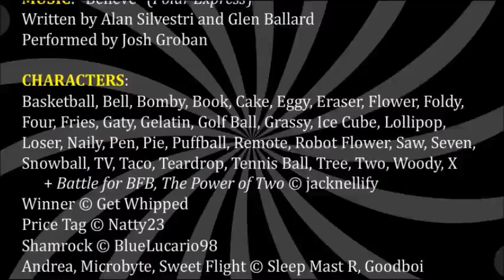BFB/TPOT Fan Animation- Believe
Special thanks to SlatchWorld2 ) and PaigeAlt ) for the fan arts present in the video.

Last year, I came out with a music video where Microbyte and Shamrock were singing "When Christmas Comes to Town," a song which is sung by the characters in the film.  This time, a sequence of various scenes has been shown, to the nondiegetic Polar Express song, "Believe"!  In addition, a lot more characters appear than in last year's video.  Some of these characters may not be familiar, because this video is introducing them for the first time.  Just remember that you'll have everything you need... if you just believe.

Can you find all the references to my previous content?  Let me know which ones you catch!